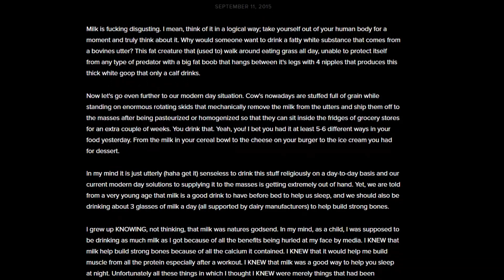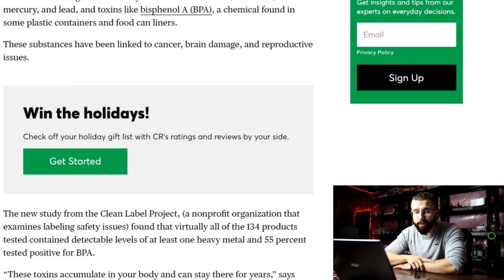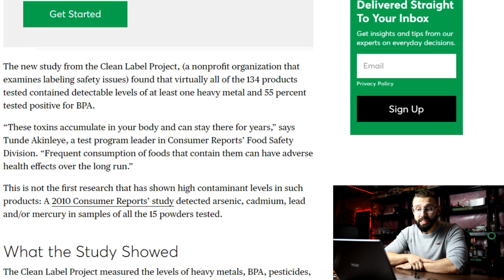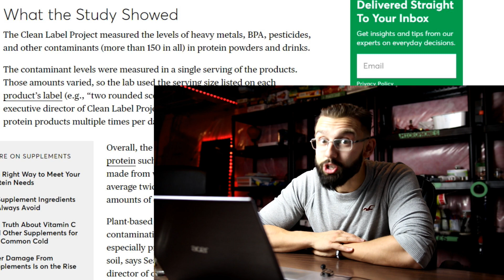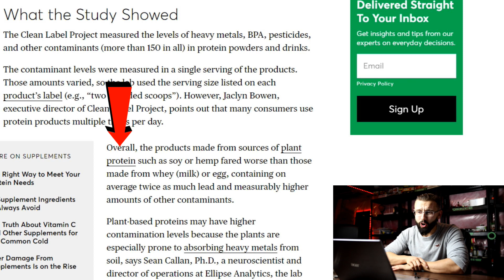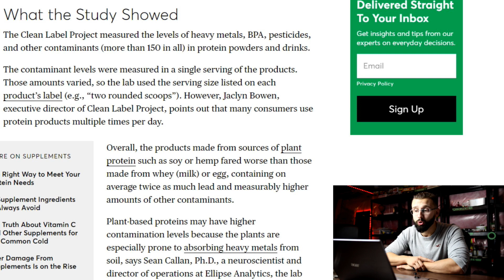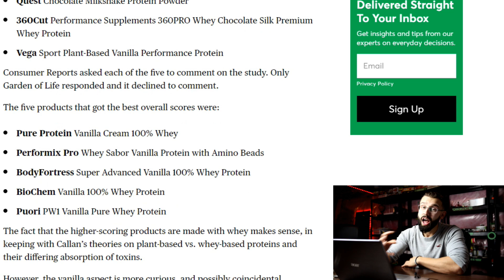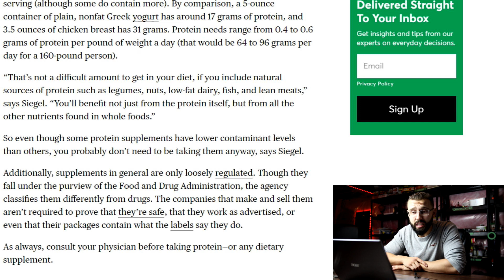Side Effects of Protein Powder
In this video I break down a study that shows how virtually all of the 134 popular (vegan) protein powder supplements they tested contained detectable levels of at least one heavy metal and 55% tested positive for BPA which I use to justify (along with several other reasons) why I stopped taking protein powder supplements and why I believe you should stop too!

Are you going to continue using (vegan) Protein Powder after watching this?!?!

Did you enjoy or get any value from this video?